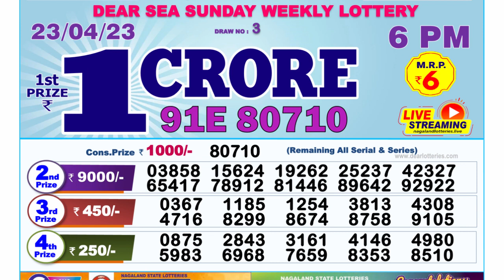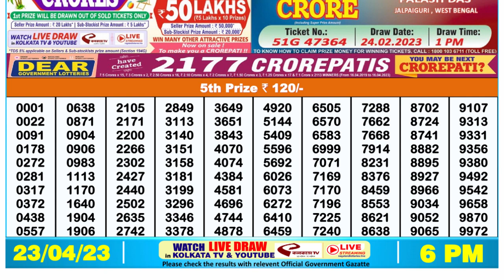Nagaland Lottery Sambad Live 6pm 23.04.23